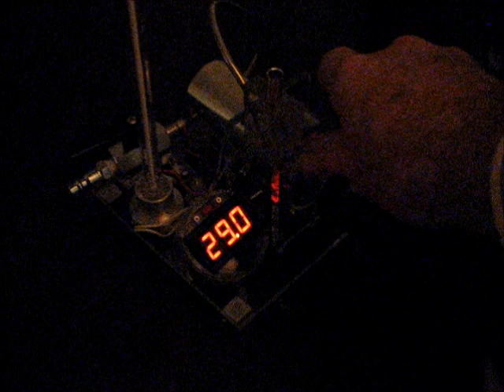Tesla Vacuum Turbine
Small Model Tesla Disk Turbine Powered by a household vacuum cleaner or compressed air